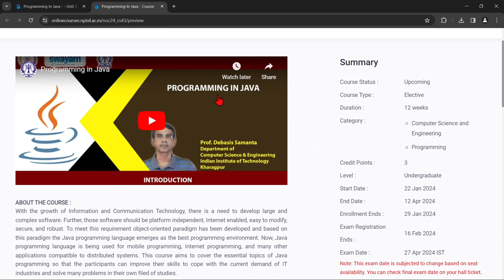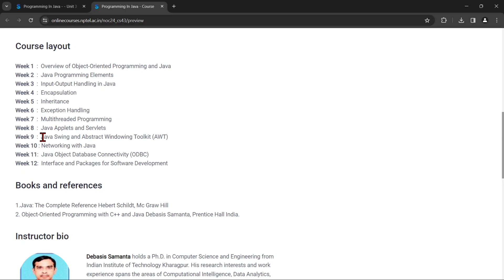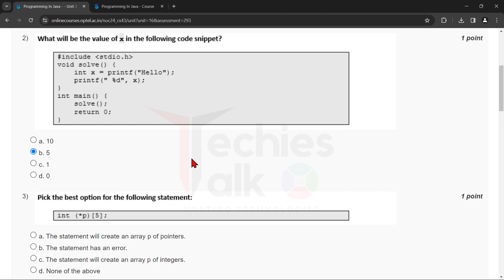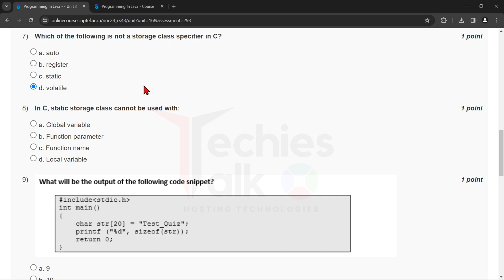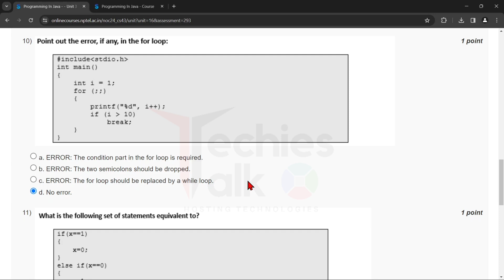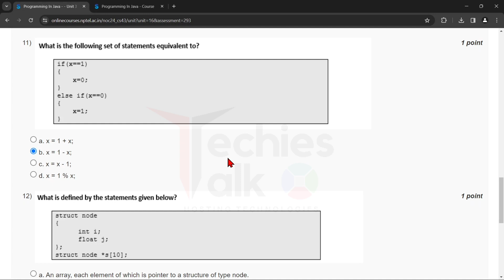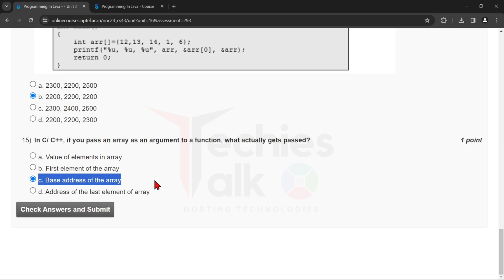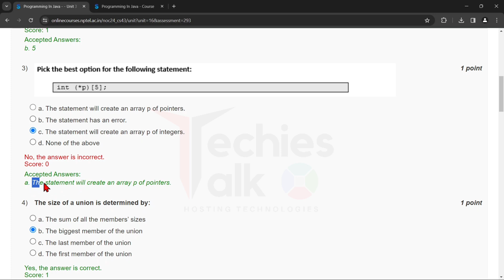NPTEL Programming In Java WEEK0 Quiz Assignment Solutions💡 | Swayam Jan 2024 | IIT Kharagpur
🔊 NPTEL Programming In Java WEEK0 Quiz Assignment Solutions | Swayam Jan 2024 | IIT Kharagpur | GATE NPTEL

✨COURSE LAYOUT✨
Week 1  :  Overview of Object-Oriented Programming and Java
Week 2  :  Java Programming Elements
Week 3  :  Input-Output Handling in Java
Week 4  :  Encapsulation
Week 5  :  Inheritance
Week 6  :  Exception Handling
Week 7  :  Multithreaded Programming
Week 8  :  Java Applets and Servlets
Week 9  :  Java Swing and Abstract Windowing Toolkit (AWT)
Week 10 : Networking with Java
Week 11:  Java Object Database Connectivity (ODBC)
Week 12:  Interface and Packages for Software Development

🔴Textbooks and References:
1. Java: The Complete Reference Hebert Schildt, Mc Graw Hill
2. Object-Oriented Programming with C++ and Java Debasis Samanta, Prentice Hall India.

✨ Topics Covered ✨
nptel Programming In Java week0 quiz assignment answers
nptel Programming In Java week0 answers
Programming In Java week0
Programming In Java week0 nptel
nptel Programming In Java assignment answers 2024